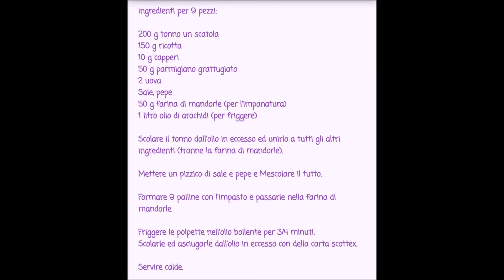Polpette tonno e ricotta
RICETTA